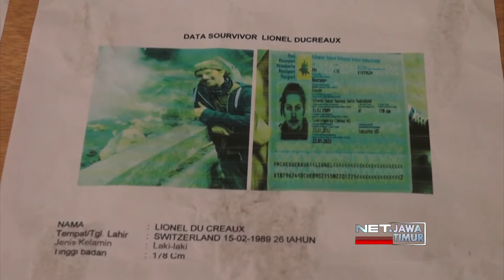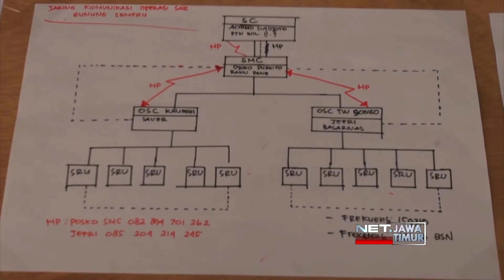NET. JATIM - CUACA BURUK, HAMBAT SAR TEMUKAN PENDAKI SWISS YANG HILANG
** NET. JATIM **
Tim Sar Gabungan, Terus Melakukan Pencarian Terhadap Pendaki Asal Swiss Yang Hilang Di Puncak Gunung Semeru Lumajang. Hingga Hari Ke-7 Pencarian Belum Membuahkan Hasil. Salah Satu Sebabnya Karena Terkendala Cuaca Buruk.